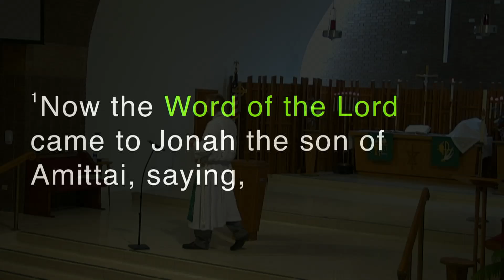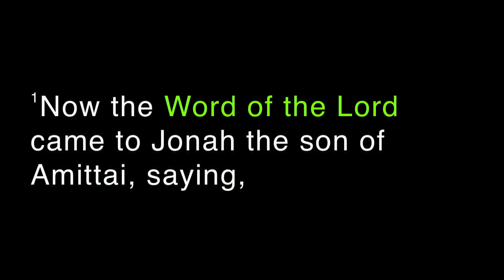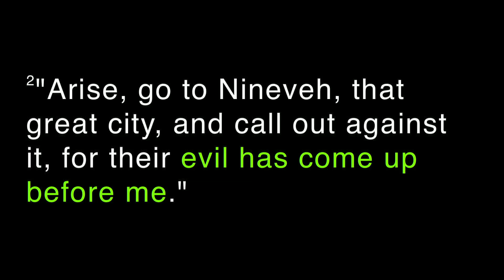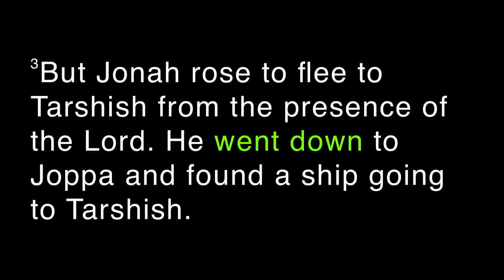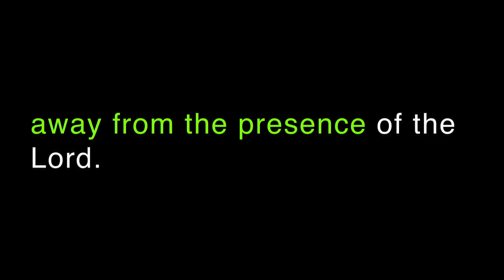07-01-2018 Sermon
Rev. Chris Nietubicz